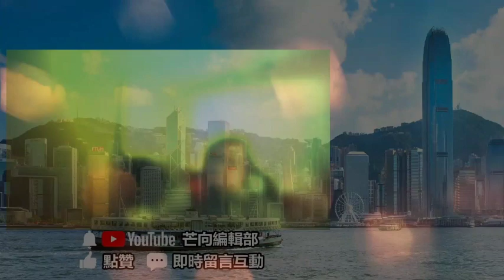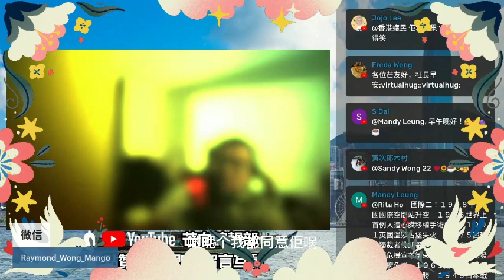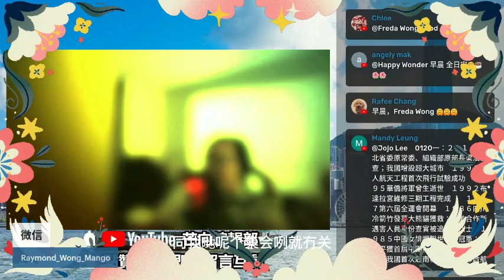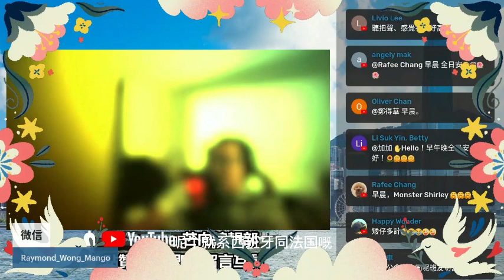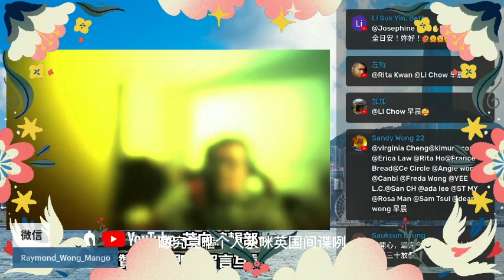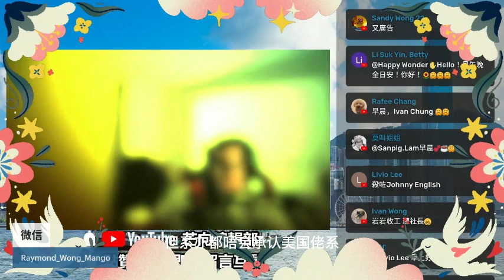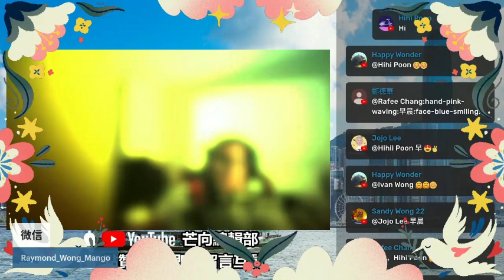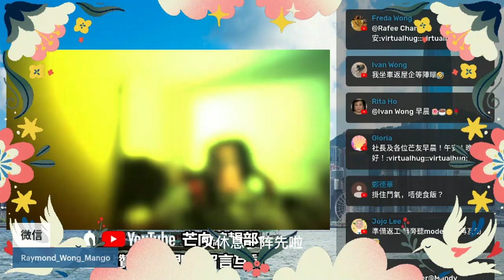20230120H 法國大罷工！美麗的風景綫遍佈全國！